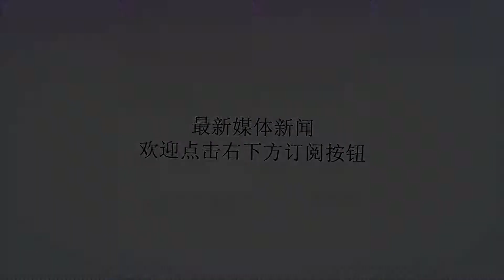桂纶镁跟大17岁男友分手？男方恋爱14年不娶，理由让人无语！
谢谢！说起娱乐圈那些事，大家最关心的莫过于谁和谁在一起了，谁和谁分开了。2018年大概是很多明星注定分手的一年，不断传出恋情崩了的新闻，让人很是感慨，眼看着九月就要结束了，那些说好要“长长久久”的恋人也分开了。周杰伦执导的《不能说的秘密》，当年算是红遍大江南北。而电影的女主角桂纶镁也因此一炮走红，她凭借清新的外表和气质迷倒无数粉丝，被誉为“文艺女神”，人气十分高涨。而她与金马导演戴立忍的恋情，更是惹人关注。两人可谓是才子佳人，从公布恋情开始，就一直很低调，很少秀恩爱，但还是收获了不少外界的祝福。但近日却传出14年情变，真是让人唏嘘不已。说起来，他们的爱情还被很多人羡慕呢！2004年，两人因为拍摄电影《经过》堕入爱河，虽然有着17岁的年龄差距，但一路走下来，不但事业如日中天，感情也稳定美好。还记得2009年戴立忍凭《不能没有你》夺下金马最佳导演时，桂纶镁大方给他拥抱的场景吗？三年前，戴立忍在脸书上PO出一段探讨“生命如何诞生”的影片，并发了“如诗般的你和他和我，我们”的消息，这还曾引发网友诸多联想，有网友更是祝福两人有喜。说到两人的分手，其实还算有迹可循。之前同居处的邻居透露，两人已搬走爱巢2年，戴立忍近来以帆船为家，在宜兰乌石港独居约半年，但周遭友人都没见过桂纶镁的身影。桂纶镁曾在采访中直言，对待感情，有时会紧抓不放，会时刻提着一颗心，她也强调过彼此都还在感情中学习。如此看来，在这段感情里，她还是很缺乏安全感的。而戴立忍嘴上说如何如何喜欢桂纶镁，就是没有结婚的想法，始终没给她一个可靠的情感港湾。而且，之前他被频繁催婚时，他回应说不是不想娶她，现在各方面都很安逸和平衡，除了人和，还要等天时地利。但是话又说回来，什么才算天时地利呢？而且女人有几个10年可以拿来挥霍呢？分手双方还没有正面回应，但是14年都走过来，不知他们能不能挺过这关？